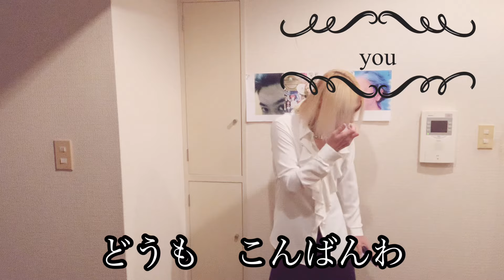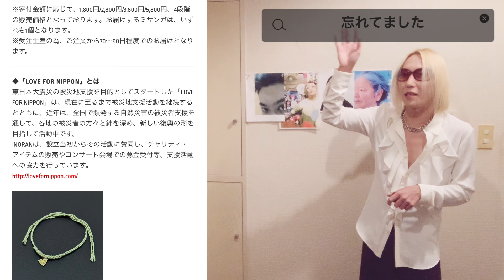忘れてました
今回のタイトルは忘れてました、にしました！
初紹介のバンドもあります。